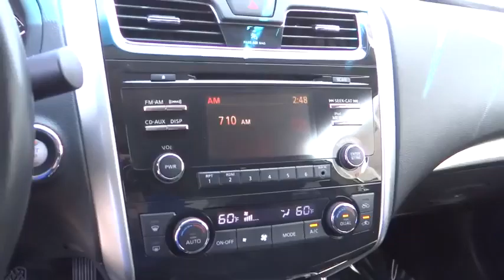2013 Nissan Altima used, Ontario, Corona, Riverside, Chino, Upland, Fontana, CA 2068124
2013 Nissan Altima

Crown Toyota
1201 Kettering Drive

One Price, Simple, No Games.   2013 Nissan Altima SL.  One owner and just 31k miles.  Well equipped with heated leather seats, Bose audio, keyless start, alloy wheels and much more.  MSRP over $29000 when new.  Save a bunch and drive this beautiful Altima home today!   At John Elway's Crown Toyota we focus on what's really important - your experience. Our One Price, Simple, No Games philosophy takes the hassle and frustration out of buying a vehicle. We monitor the market for what each vehicle is actually selling for after all the hours of back and forth negotiation. Then we post one price - our BEST price -on every vehicle upfront, saving you time and frustration. John Elway wants to be ''YOUR'' Toyota dealer.